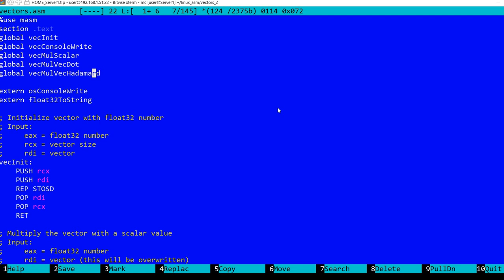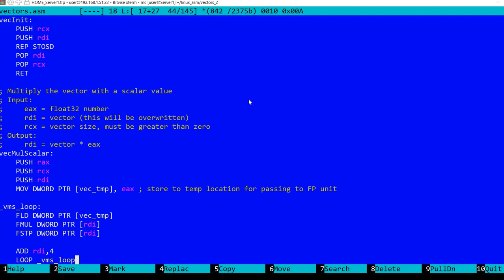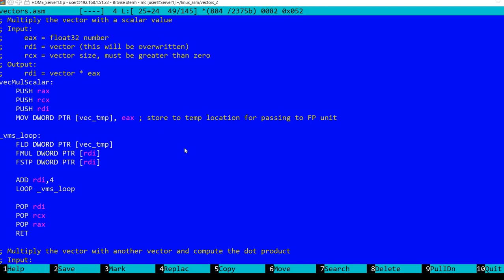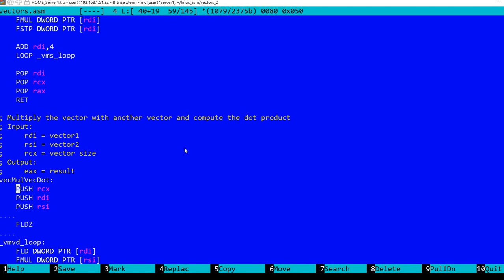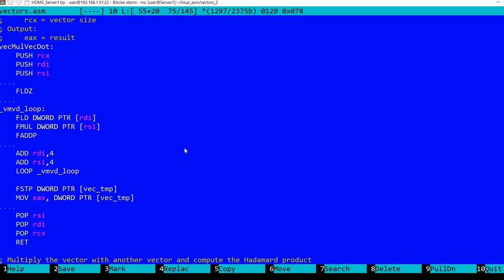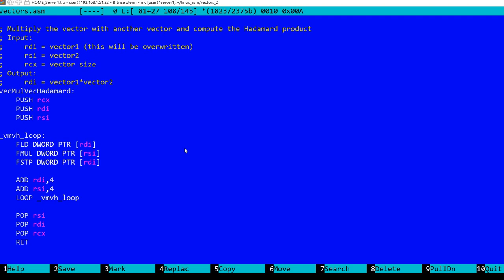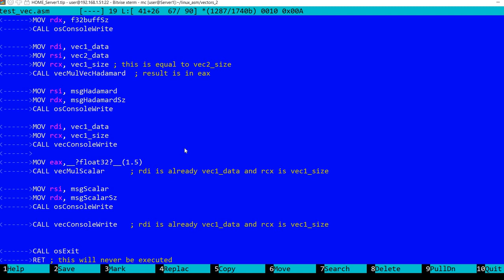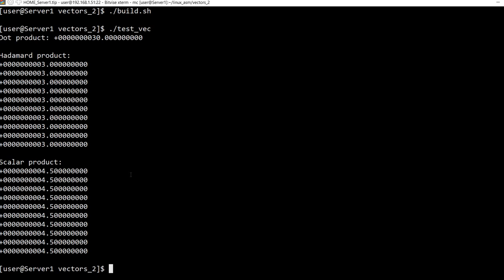Vectors in assembly language PART2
Introduction to vectors: scalar product, dot product, Hadamard product. I'm using floating point 32-bits representations for vector values.